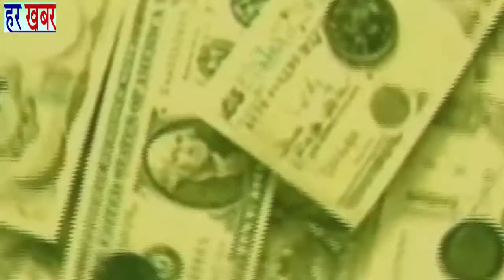रोज अपार्टमेंट को मदर डेयरी ने दिया नए साल 2021 का तोफा👉Like, Share & Subscribe हर खबर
द्वारका सेक्टर 18 बी रोज अपार्टमेंट  में द्वारका में सेक्टर 17-18 दिल्ली पुलिस चौकी इंचार्ज सीमा मीना के द्वारा मदर डेयरी बूत का उद्घाटन किया गया मदर डेयरी सोप के इंचार्ज सुरेंद्रसिंह ने बुके देकर दिल्ली पुलिस चौकी इंचार्ज सीमा मीना का स्वागत किया इस मौके पर रोज अपार्टमेंट की प्रेजिडेंट उषा गुडू,सेक्रेटरी के पी तोमर,ट्रेझर रंजना शर्मा, पीआरओ राहुल श्रीवास्तव एवं मेम्बर अभय सिंह के साथ-साथ अपार्टमेंट के काफी रेसिडेंट्स मदर डेयरी बूत उद्धघाटन मौके पर उपस्थित रहे।
मदर डेयरी की तरफ से जोनल इंचार्ज अमित जी के साथ एरिया इंचार्ज अविनाश एवं अन्य एरिया इंचार्ज उपस्थित हुए मदर डेयरी बूत खुलने के मौके पर मदर डेयरी सोप के इंचार्ज सुरेंद्र सिंह ने सबका स्वागत किया तथा प्रसाद के रूप सबको लड्डू भी दिए गए।
द्वारका सेक्टर 18 बी डीडीए रोज अपार्टमेंट में मदर डेयरी के द्वारा अपार्टमेंट की मांग को पूरा करते हुए मदर डेयरी  बूत खोला गया है  जिसमे मदर डेयरी के सभी प्रॉडक्ट्स रखे गए कई सालों से रोज अपार्टमेंट के निवासियों की मांग थी घर की रोजना की जरूरतों के लिए मदर डेयरी बूत खुलना चाहिए जो आज जाकर पूरा हुआ इस मदर डेयरी सोप को खुलवाने में सबसे बड़ा योगदान आरडब्ल्यूए टीम की  प्रेजिडेंट उषा गुडू,सेक्रेटरी के पी तोमर ,ट्रेझर रंजना शर्मा एवं अन्य सभी आरडब्ल्यूए मेम्बरों का रहा।